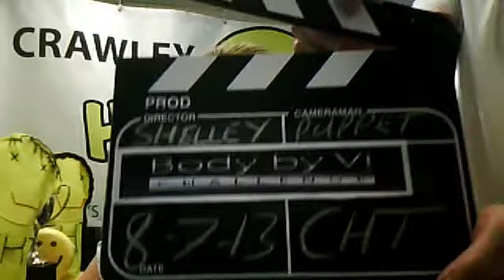Monday 8th July CHT TV